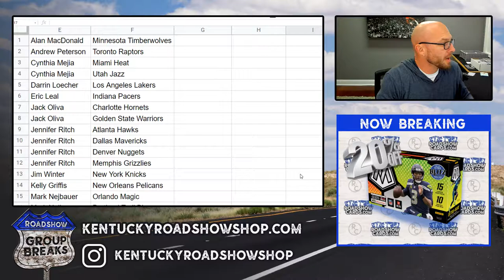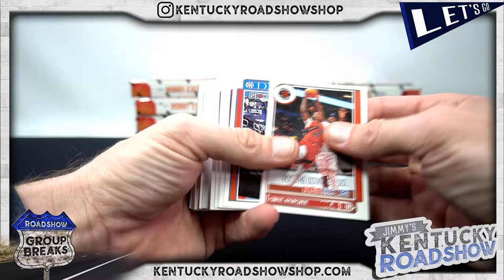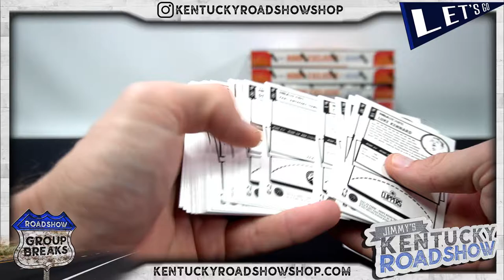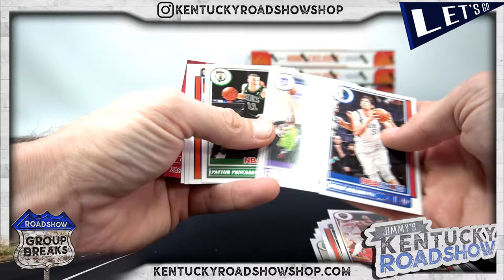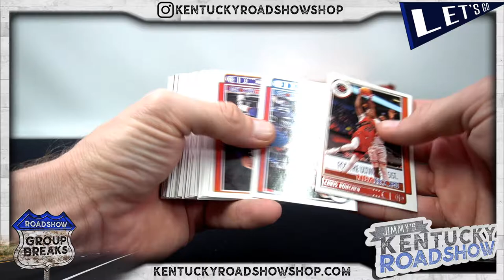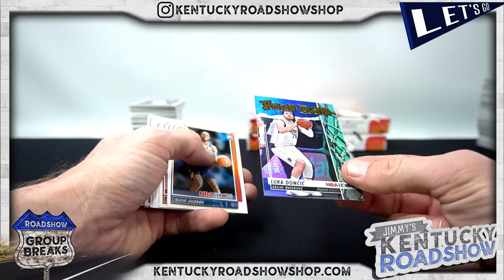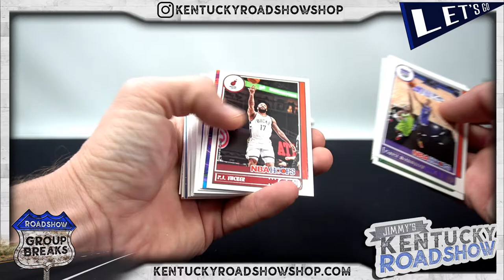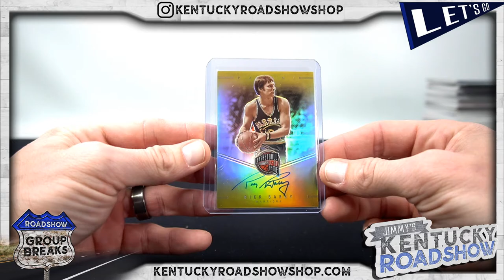2021/22 Panini NBA Hoops Basketball - 10 Box Break #1